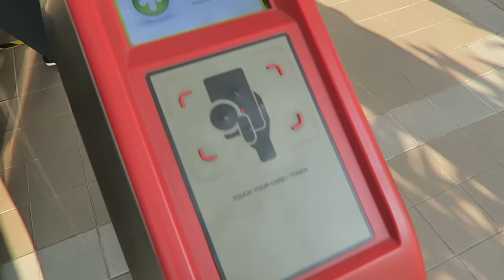Amazing Batu Caves // Malaysia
I absolutely loved the Batu Caves! For me, it felt very different from other tourist places that I have explored. I explain why in the video. :)

SOCIALS

new gear! Zhiyun Crane M

LIVIO

MUSIC

**Always looking for new music! You will get in-video and description credit, plus a new fan (hint, it’s me)